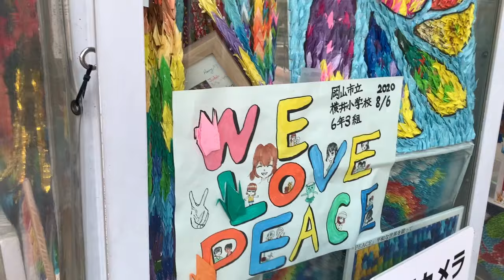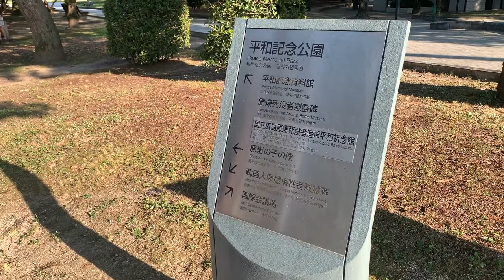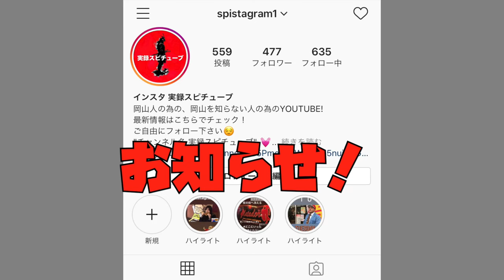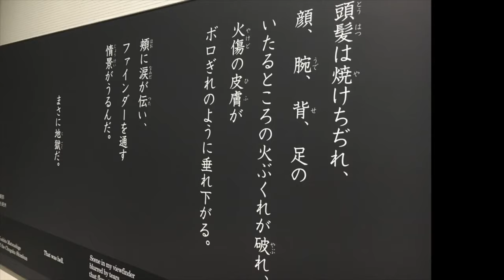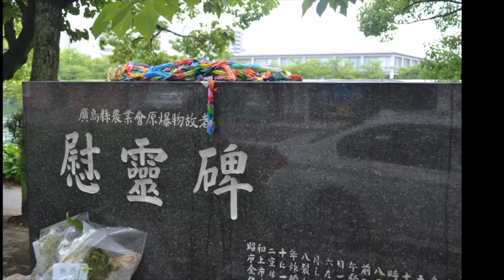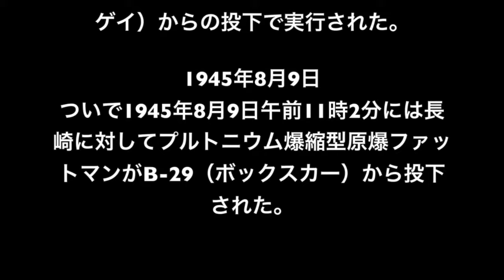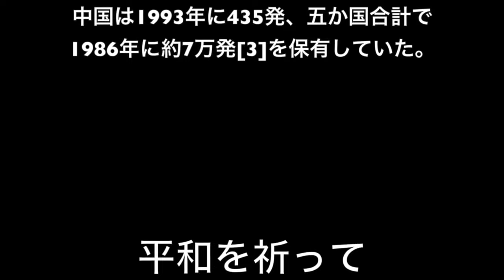広島【原爆ドーム周辺を歩く】リニューアル後の原爆資料館の内部を公開《HIROSHIMA PEACE MEMORIAL 》JAPAN VLOG